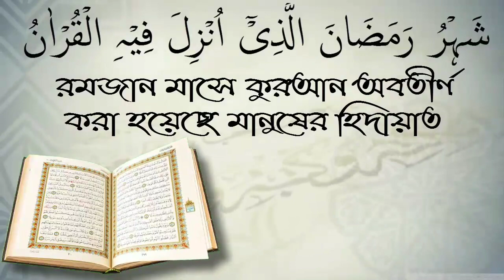আইনজীবীরা মক্কেলকে বাচাতে.মিথ্যার আশ্রয় নেয়,শরিয়তে এর বিধান কি? আলোচক মুহাম্মাদ সারোয়ার সালাফি।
لسلام عليكم ورحمة الله وبركاته